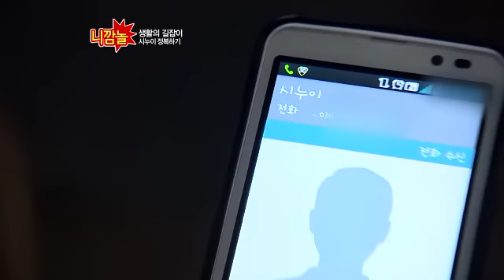집안일에 대리운전까지 시키는 얄미운 시누이_채널A_니깜놀 8회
[2019 슬기로운 생활 몰아보기]

[니깜놀] 2013/01/19방송 8회

# 다정도 병인 양 하여.. 보라, 다정한 남자에게 질리다!  '전격연애작전'

쿵! 소리가 났다.
그리고 눈을 떠 보니 이미 택시기사가 뒷목을 주무르며 내리고 있다.

결국 잘못이 없음에도 보라는 불리한 입장에 놓이게 되고.
이때, 용의주도한 한 남자가 등장하는데.. 동혁이다.

일주일 후, 다정다감한 동혁의 매력에 빠지는 보라.
그런데 이 남자, 다정해도 너무 다정하다.

보라와 동혁, 과연 연인이 될 수 있을까?